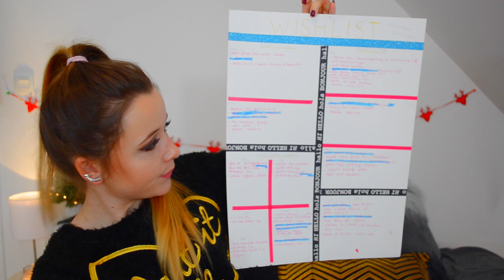🎅🏼WISHLIST DE NOËL🎁 | BeYourself 🎄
↓♡♡ 🎅🏼Je vous présente aujourd'hui ma wishlist de Noël et de mon anniversaire. Donnez-moi la votre en commentaire  !!! 🎁♡♡↓

★ Mon SNAPCHAT (dailyvlogs ; vie perso) : beyourselfytb👻

★ Economisez jusqu'à 80% de produits de beauté en vous inscrivant c'est gratuit et des milliers de produits que j'adore sont moins chers qu'en magasins !

▽ QUESTIONS FREQUENTES  :
★ Je m'appelle Garance et j'ai 15 ans.
★ Je film avec un appareil photo reflex Nikon D5100 + objectif 18/55 mm
★ Je réalise mes montages vidéos avec Final Cut Pro X ou/et  iMovie sur MacBook Pro ou/et Wondershare sur Windows
★ Les musiques que je choisis proviennent de la bibliothèque audio YouTube, iMovie ou Jamendo.
Elles peuvent aussi être des remix ou covers de titres connus.
Les musiques sont très souvent libres de droits d'auteur.

▽ Si tu as lu jusqu'ici met le mot WISH dans ton commentaire!

Pleins de bisous ! x

MERCI POUR LES 15 042 ♥ c'est ouf ! Aux 30 000 si j'y arrive un jour bien-sur haha, je ferais mon room tour !

Garance,
BeYourself ♥